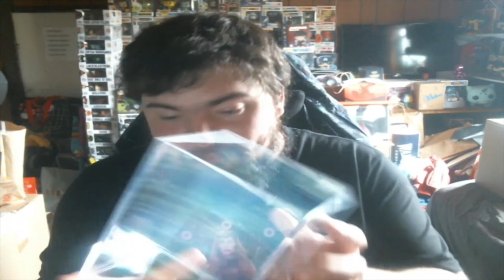I DID NOT EXPECT THIS HIT!!! - Smeye World Mega Grail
Wow, that was honestly the LAST thing I expected to be here!!